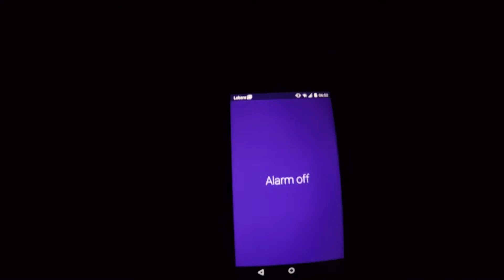Skals Efterskole Vlog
CAZZETTE - Sleepless ft. The High